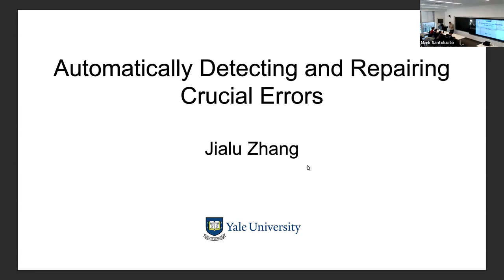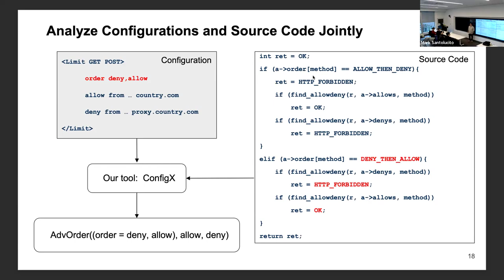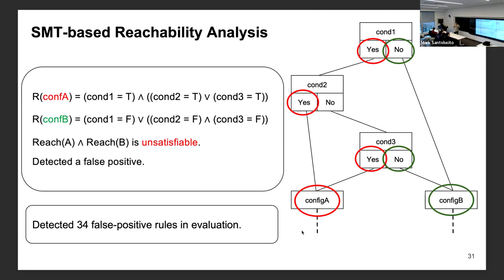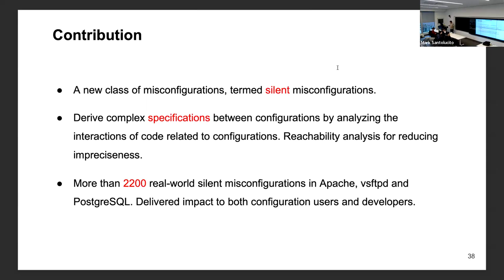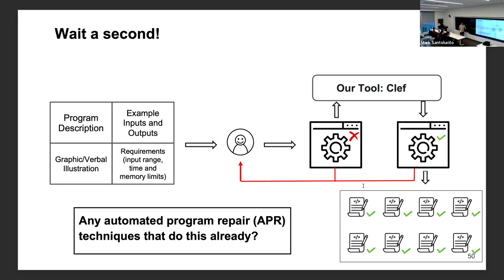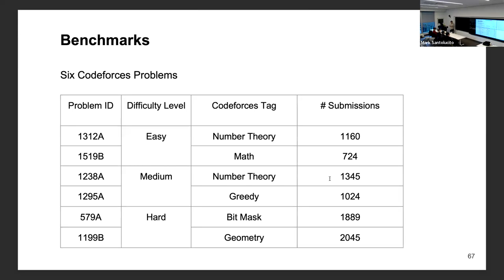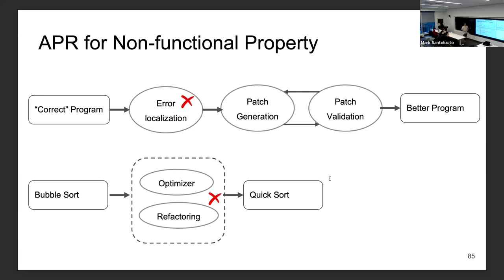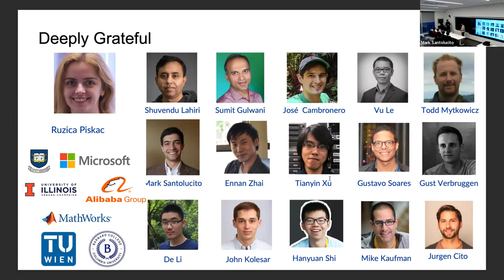Barnard Computer Science Seminar - Jialu Zhang - University of Waterloo - February 21, 2024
Talk title: Automatically Detecting and Repairing Crucial Errors

High-impact errors in programs cause huge money losses, are notoriously expensive for programmers to repair, and affect millions of real-world users. In this talk, I will highlight the need to move beyond our post-mortem, manual error handling to develop tools to automatically prevent, detect, and repair program errors. I will present my methods and findings on misconfiguration detection, merge conflict resolution, and feedback generation for errors in students’ programming assignments. The tools I have developed combine a variety of new techniques including program analysis, machine learning, and large language models. I will present my progress, and discuss the implications for the future of error detection and repair research.